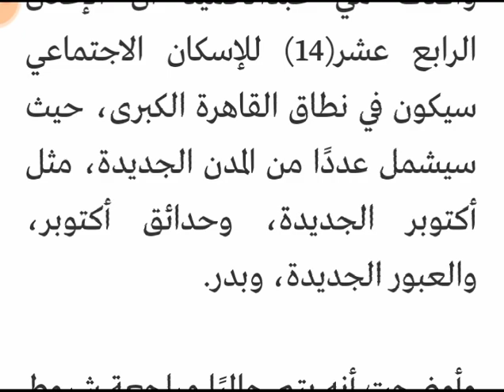بمقدم 14 الف جنيه تعرف على تفاصيل الاعلان الرابع عشر لشقق الاسكان الاجتماعى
tHI2JZzym_wQdjVtgonDA

كشفت المهندسة مي عبد الحميد، الرئيس التنفيذي لصندوق الإسكان الاجتماعي، عن اقتراب موعد الإعلان الرابع عشر (14) للإسكان الاجتماعي، مشيرة إلى أن التقديم في الإعلان لا يتطلب اشتراطات كثيرة.

وأضافت مي عبدالحميد، أن مقدم الحج من المقرر أن يكون 14 ألف جنيه للوحدة، كما كان في أخر إعلان وهو الإعلان الثالث عشر (13) للإسكان الاجتماعي، ثم يتم تقسيط باقي المقدم على 3 سنوات، وهي فترة إنشاء الوحدة السكنية، بعدها يتم سداد دفعة استلام.

نرشح لك

«الإسكان» تحدد 3 شروط أساسية لحجز شقق الإعلان الـ14 للإسكان الاجتماعي

وأكدت مي عبدالحميد أن الإعلان الرابع عشر(14) للإسكان الاجتماعي سيكون في نطاق القاهرة الكبرى، حيث سيشمل عددًا من المدن الجديدة، مثل أكتوبر الجديدة، وحدائق أكتوبر، والعبور الجديدة، وبدر.

وأوضحت أنه يتم حاليًا مراجعة شروط الدعم للإسكان الاجتماعي، مؤكدة أنه تم إنفاق ما يقرب من 250 مليار جنيه على وحدات الإسكان الاجتماعي، لافتة إلى أن مبلغ الدعم لا يقل عن 100 مليار جنيه.